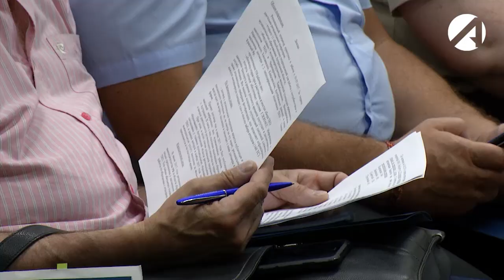Астраханцы недовольны капитальным ремонтом